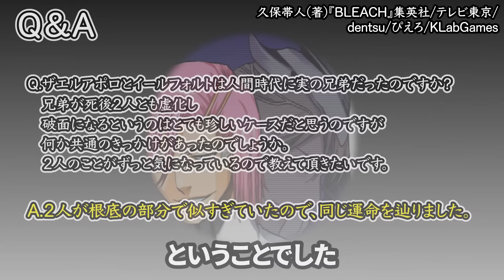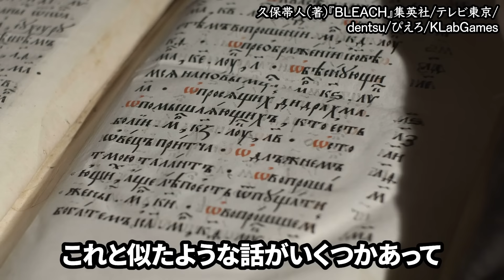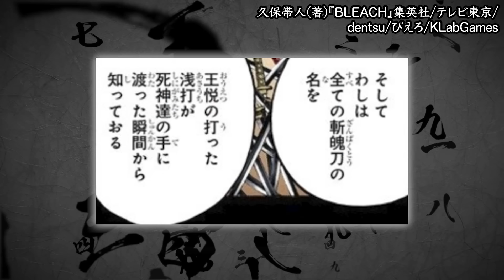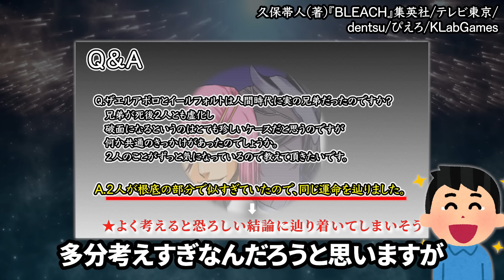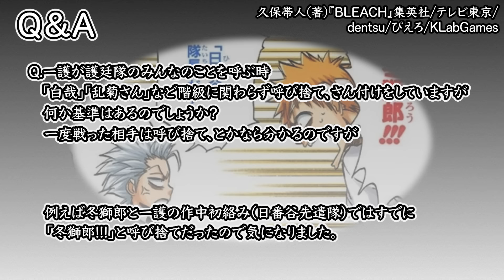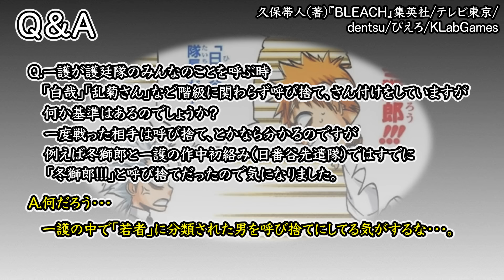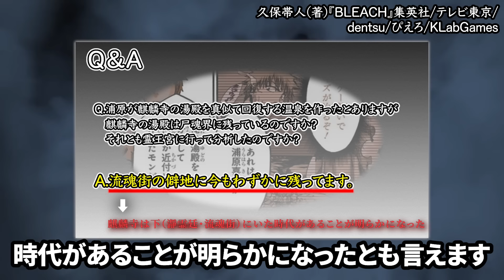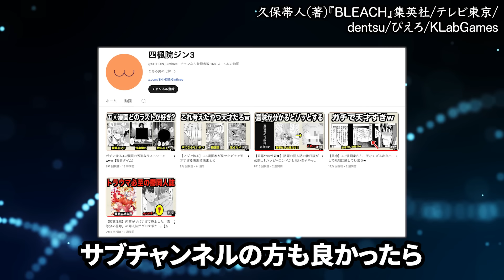【公式Q&A】細かいけどガチで秀逸な新情報まとめ【BLEACH考察】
【解禁された公式Q&Aって何？】
久保帯人先生公式ファンクラブ【KlubOutside】のQ&Aコーナー
その中で会報誌に掲載されたものはSNSで共有しファンとの間で盛り上がってよい。という解禁許可が公式より出されています。
当チャンネルはそれに倣い動画制作をしております。
ちなみに会報誌は１年に１度、４〜5月頃発送されます。

【冒頭オリジナルBGMありがとうございます！】

Sho.